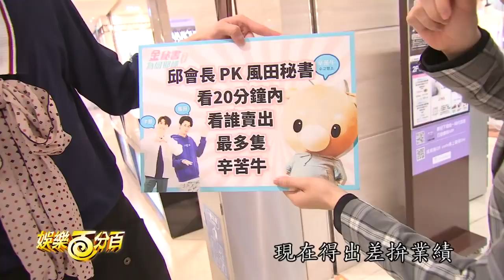190109 娛樂百分百 風田為何那樣？辛苦牛拼業績 (邱宇辰、SpeXial-風田)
轉載至 娛樂百分百。